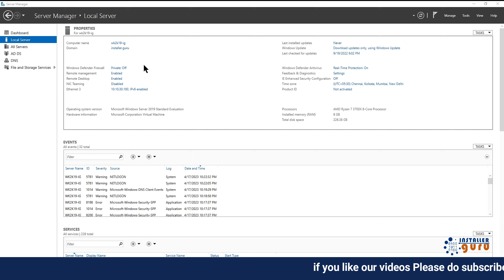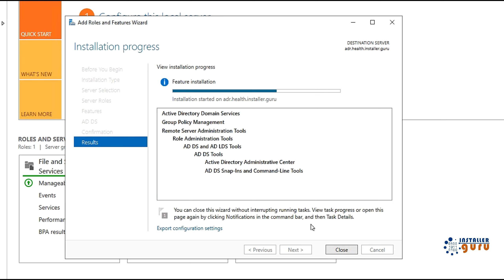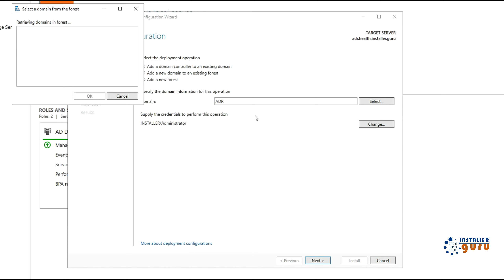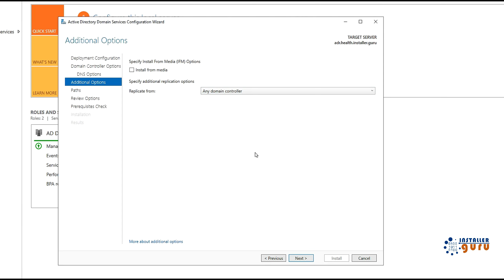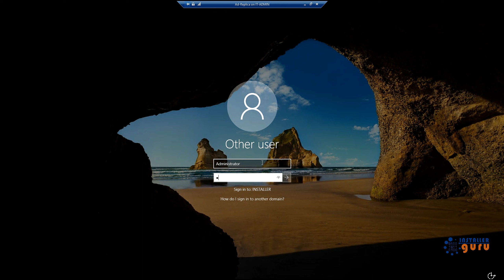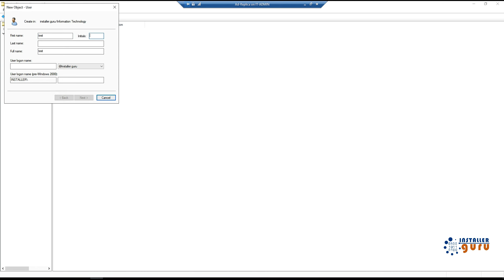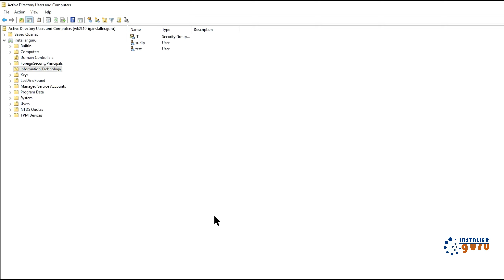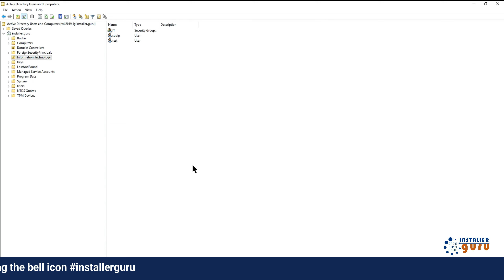Effortlessly manage your network with Windows Active Directory Replica Server (Hindi)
In today's world of interconnected systems and devices, managing a network can be a challenging task. Fortunately, with Windows Active Directory Replica Server, network replication and management can be made much simpler and more efficient.

In this video, we'll explore the benefits and features of Windows Active Directory Replica Server, and how it can help you seamlessly manage your network infrastructure. From simplified network replication to enhanced scalability and reliability, Windows Active Directory Replica Server offers a wide range of capabilities that can help you stay in control of your network.

We'll cover topics such as installation and setup, replication configurations, troubleshooting, and more. Whether you're an IT professional or a network administrator, this video will provide you with the insights and information you need to leverage the power of Windows Active Directory Replica Server for your network.

So sit back, relax, and let's dive into the world of Windows Active Directory Replica Server
Welcome to installer Guru India
Installer Guru (Installation make easy)